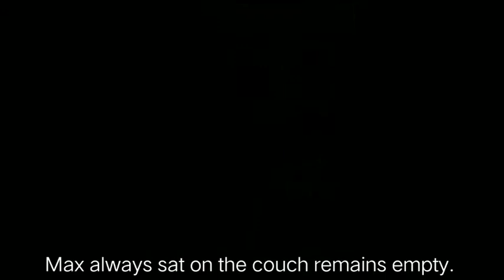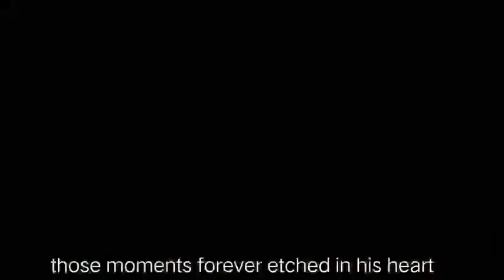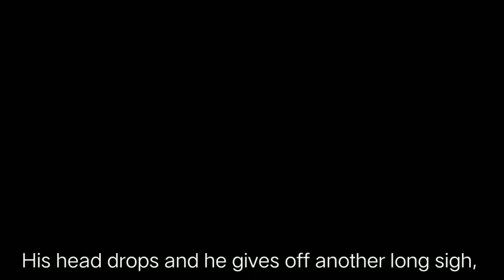JAKE by Jim Bartlett